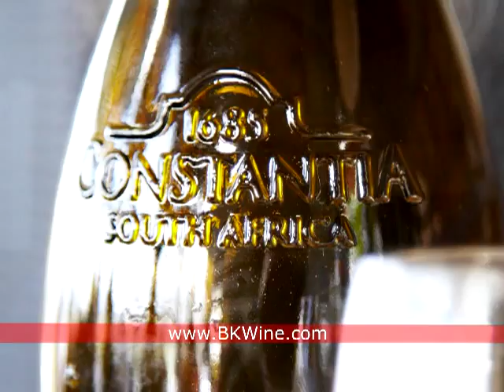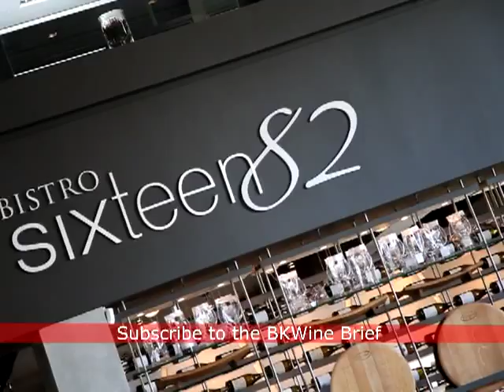[E] Steenberg Vineyards, South Africa, John Loubser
*Come on a wine & food tour with BKWine!* --- Interview with John Loubser, general manager at the Steenberg Vineyards Winery in Constantia on the Cape peninsula in South Africa.

Steenberg means Stone Mountain. The reason is obvious when you come here: you are surrounded by stones and mountains, granite stone mountain. This soil gives fantastic sauvignon blanc wines with lots of minerality. They also have sandy soil, loam and other terroir, but all originates from the granite. Steenberg is a very old farm that dates back to 1682. It was actually the first winemaking farm in the Constantia Valley

The strength and what makes Steenberg Vineyards Winery famous are the sauvignon blancs. The climate is cool which is ideal for these wines. Steenberg makes four different sauvignon blanc wines: an entry level wine, one called Rattle Snake, a Reserve and then the "normal" sauvignon blanc. The difference is primarily the origin of the grapes, so the selection. But it is also how they vinify it: stainless steel or oak aging, fermentation temperature etc. (Klein Steenberg Sauvignon Blanc, Private Cellar SB, HMS Rattlesnake SB, Steenberg SB, and Steenberg SB Reserve -- maybe they have extended their range since)

Sauvignon blanc from Steenberg is different both from "new world" wines from eg. Australia and New Zeeland and from French style sauvignon blanc. Steenberg from South Africa is in between those two styles not as overwhelmingly aromatic as the NZ style and not quite as steely and lean as the wines from France.

Steenberg also makes red wines: they are primarily famous for their merlots. They have a small planting of nebbiolo that gave the first harvest in 1997. Steenberg was the first to ever plant nebbiolo in South Africa. They have a flagship wine, top of the range prestige cuvee called Catharina, after the founder of the Steenberg winery. It is a blend of five varieties: cabernet sauvignon, merlot, cabernet franc, shiraz and the nebbiolo -- a very unique blend. But they don't do pinotage at all. Their full range includes seven different red wines.

So is there a specific "house style" for Steenberg? It is a cool area where Steenberg is in Constantia, so all wines are cool climate wines. The white wines are more austere and more structured. The reds are not fat and bold but more structured too. They are elegant wines that generally go very well with food.

Steenberg also does sparkling wine: the Method Cap Classique (what must not be called Champagne style...). Today they make 16 000 bottles, all bottle fermented and riddled by hand. It has lots of purity.

At the Steenberg winery they also have an excellent restaurant called Bistro 1682 where you can enjoy their wines together with food.

- Interview & production: Per Karlsson, BKWine
- Editing: Louise Duseigneur